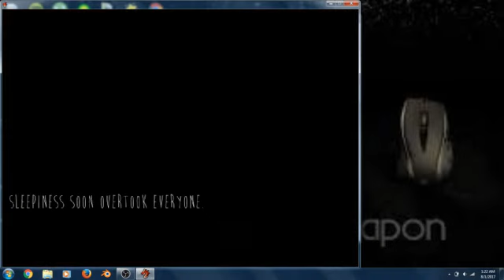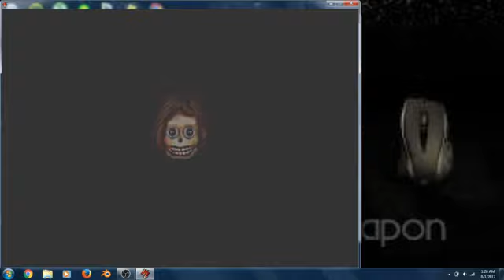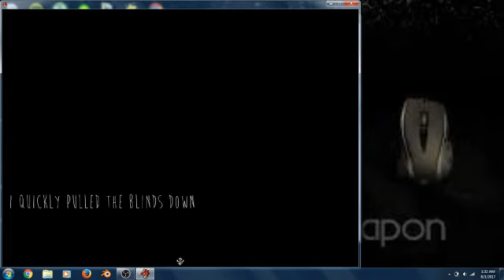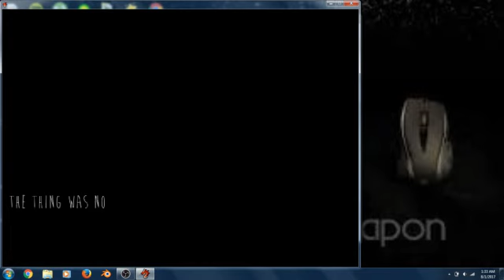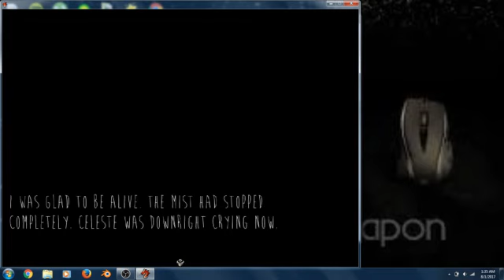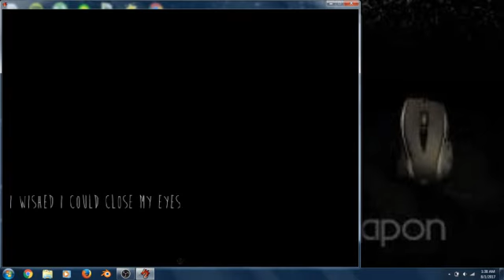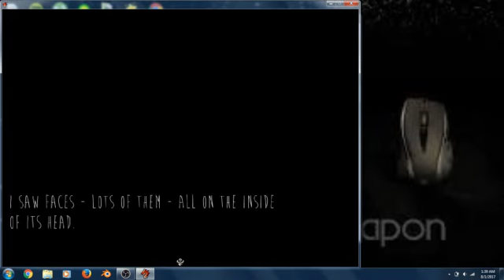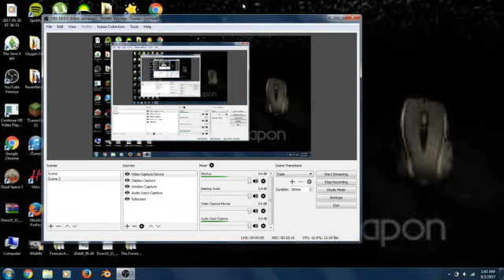skinwalker the final ending